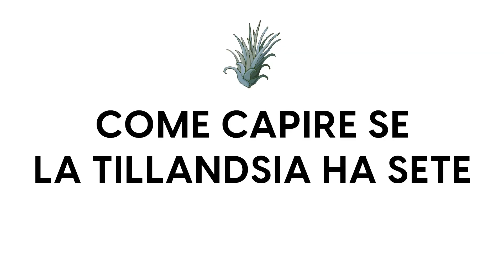Scopri queste piante che non richiedono terreno: le Tillandsia 🤯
Avete mai sentito parlare delle Tillandsie?

Sono delle piante particolari e, quando diciamo “particolari”, lo intendiamo davvero.

Basti pensare a ciò che nel nostro immaginario costituisce una pianta: terra, radici, fusto, rami, foglie e, qualche volta, anche fiori.

Adesso invece immaginiamo una pianta che non necessita di terra. Allora la mente si sposta un po’ e magari pensa alle ninfee o ai fiori di loto, le piante acquatiche insomma.

Ancora non ci siamo. Le Tillandsie non hanno nemmeno bisogno di crescere nell’acqua. Non vi sembra già strano così? Aggiungiamo anche un’altra bizzarria: non hanno radici sotterranee.

Riuscite ad immaginare una pianta a cui mancano i primi 2 fondamenti che nella mente di ognuno simboleggiano il mondo botanico? Forse si fa un po’ fatica, ma vi assicuriamo che il viaggio fra le Tillandisie è un percorso straordinario che vale assolutamente la pena intraprendere. Rappresentano la forza della natura, certo non nella sua forma più vistosa e spettacolare, ma in una più piccola e aggraziata, tranquilla ma altrettanto tenace.

Bene, meraviglia in spalla e via con l’avventura!

Le Tillandsie
La Tillandsia è un genere di piante estremamente vasto, ne esistono oltre 700 specie che, a loro volta, si diramano in altri 6 sottogeneri. La famiglia di appartenenza è quella delle Bromeliaceae, la stessa famiglia dell’ananas e delle belle Bromelie! Infatti alcune delle sue specie vengono coltivate per il frutto, mentre altre, come le Tillandsie, solo per fini ornamentali.

Le Tillandsie sono erbacee perenni e hanno origine nel continente americano, più o meno dalla Florida, fino all’Argentina ed il Cile. In queste zone crescono rigogliose e prolifere, tanto che si possono trovare su alberi, rocce, ma anche sui cavi esterni, sulle antenne e ovunque ci sia una superficie leggermente umida. Questo ci porta nuovamente a parlare della loro caratteristica principale: non possiedono radici sotterranee. Quindi non hanno bisogno di un terreno fertile o di grandi spazi a disposizione: si adattano ad ogni ambiente e traggono il loro nutrimento dall’aria, tanto che sono chiamate anche “piante del vento” o “piante dell’aria”.

Queste piante sono estremamente brave ad auto-gestirsi. Si nutrono attraverso delle apposite strutture posizionate sulla parte più esterna chiamate “tricomi”. Questi tricomi sono solitamente chiusi ma, quando la Tillandsia ha bisogno di acqua si aprono per permetterle di bere. Dopodiché si richiudono in modo da trattenere al loro interno la giusta quantità di umidità.

Esistono tipologie di Tillandsia profumate (provenienti dalla zona Cile/Brasile/Bolivia), le quali hanno un’aroma intenso e dolcissimo.

00:00 - Le Tillandsia
01:26 - Esposizione luminosa
02:07 - Temperature ideali
03:53 - Bagnatura corretta
07:44 - Come concimare
08:12 - I nemici della Tillandsia
08:45 - Parola all'esperto
09:06 - Far fiorire le Tillandsia
13:52 - Come capire se la Tillandsia ha sete
14:54 - Dal fiore al seme
18:32 - Come mantenere pulita la pianta
19:11 - Il profumo delle Tillandsia
19:57 - Viraggi di colore
21:14 - Decorare con le Tillandsia